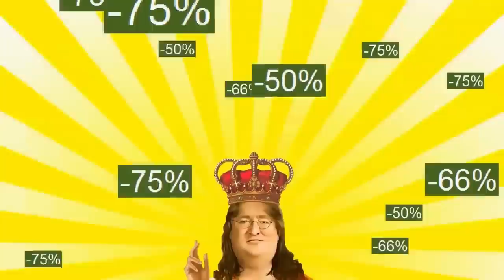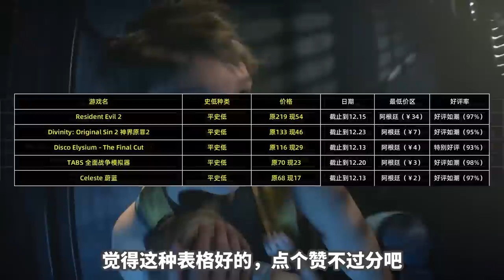苦等半年！這款評論超20萬的超人氣爆款佳作終於新史低！【本週steam史低遊戲推薦】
00:00 开始~
00:19 Hades哈迪斯

01:01 星球大战 绝地:陨落的武士团
01:34 地平线 零之曙光完整版

02:05 Resident Evil Village 机8

02:41 Portal传送门1

03:17 Resident Evil2 生化危机2重置版
03:42 Divinty:Original Sin2 神界原罪2

04:11 Disco Elysium-The Final Cut极乐迪斯科最终剪辑版

04:39 TABS 全面战争模拟器

05:09 Celeste蔚蓝
05:49 大忙人省流Time~

評論告訴我你的最愛，我就會針對性的推薦史低遊戲，滿足一切需求！
推薦遊戲的目的不僅是分享快樂，我也想讓你們找到屬於自己的快樂